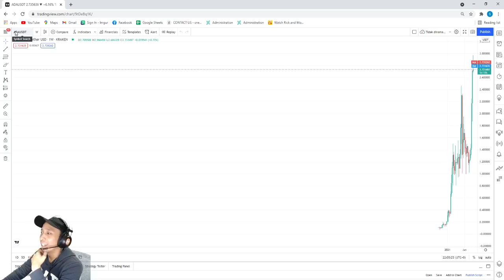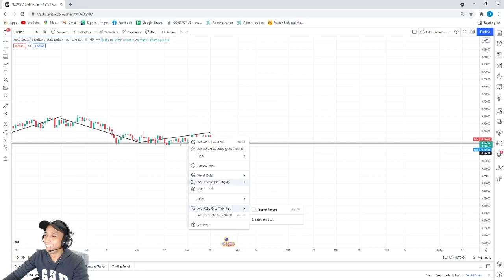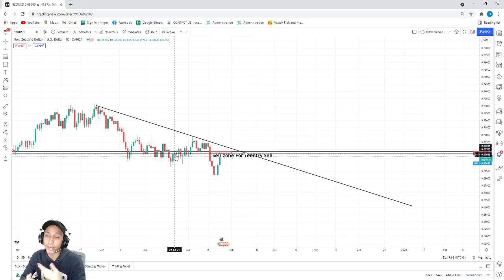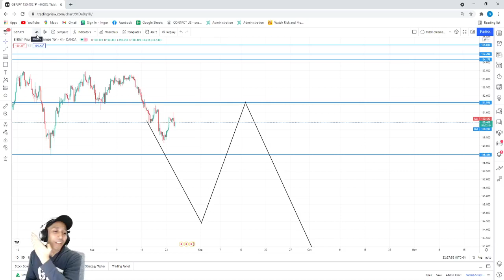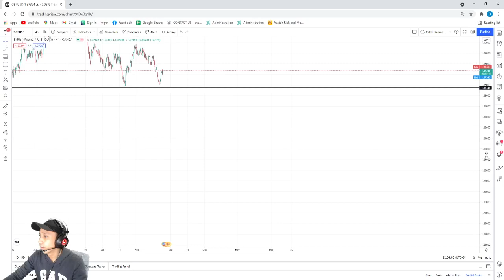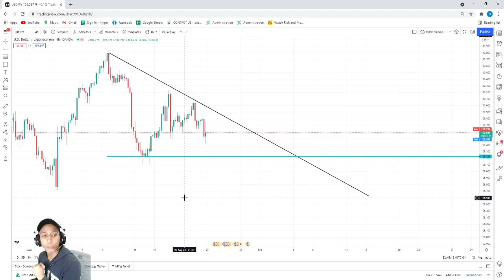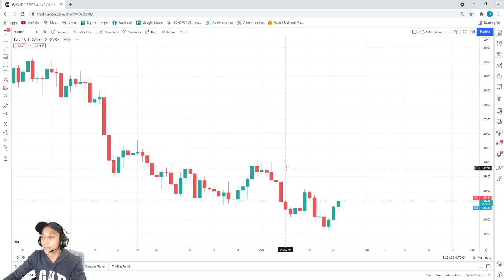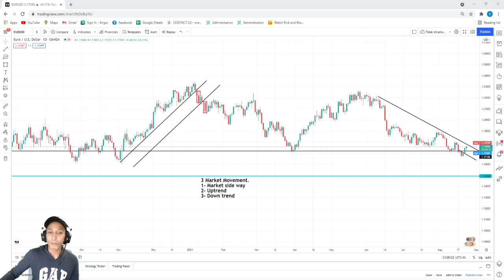Forex Technical Analysis by Cikgu Dinie (Bahasa) - 24th August 2021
Master the Art of Technical Analysis in Currency Market (Forex)